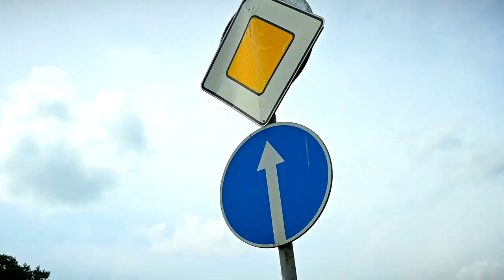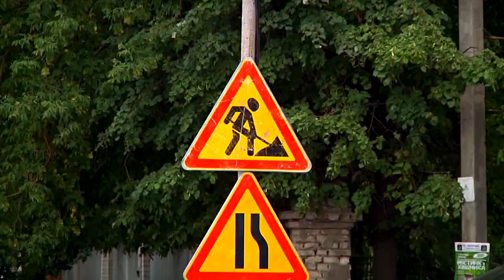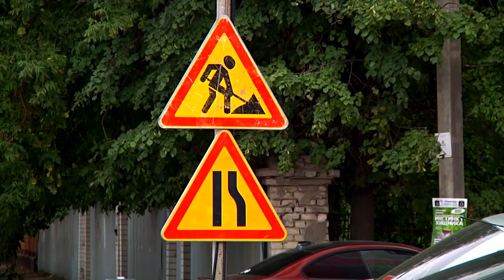В Твери отремонтировано несколько городских дорог